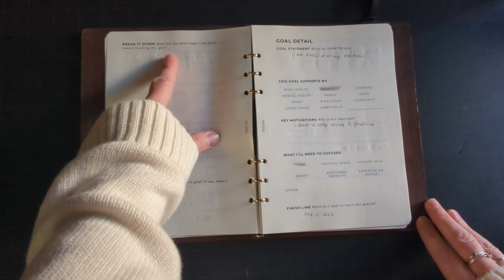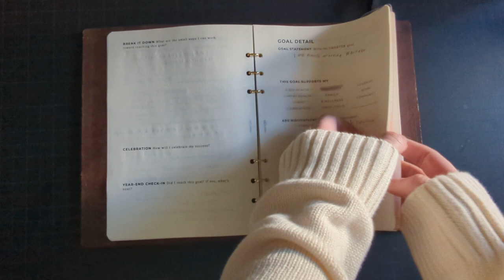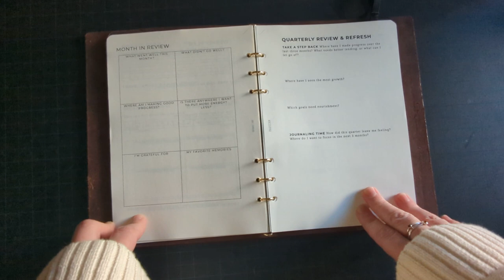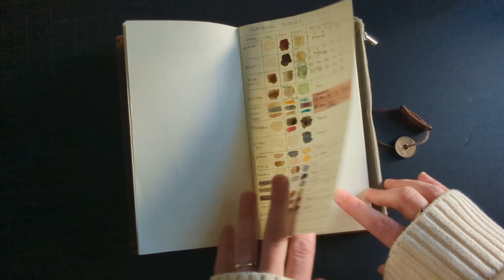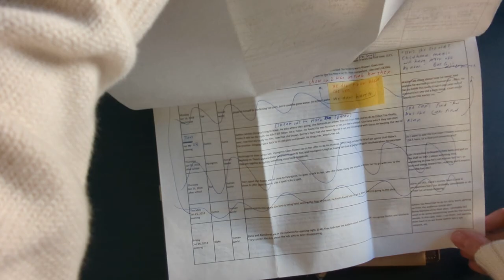2023 Mid-Year Notebook Tour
I've been using some configuration of Traveler's Notebook since 2015, but lately my needs have shifted and ring planners are part of my life in a big way. Join me for a peek inside my A5 PLOTTER (goal planner), my Narrow PLOTTER (monthly planner, to-dos & story ideas), and my reconfigured Traveler's Notebook (everything I need to keep track of and work on my current writing project).